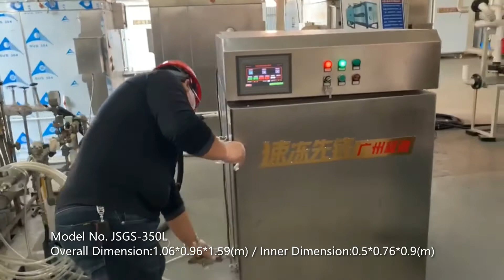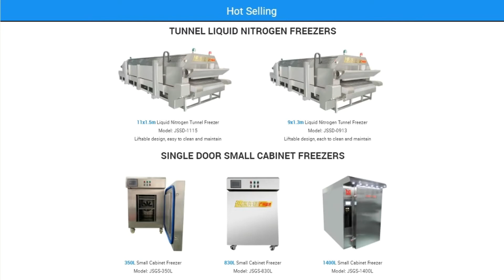Liquid Nitrogen Small Cabinet Freezer for Preserves Fruits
✔ Quick Freezing
✔ Easy Operation
✔ No Adhesion
✔ Tiny Ice Crystal
✔ Tiny Drip Loss / Weight Loss
✔ Maintain Freshness，Appearance，Taste and Nutrition in Best Condition